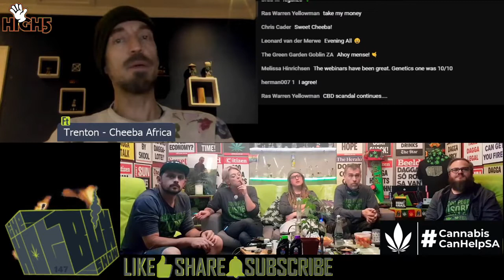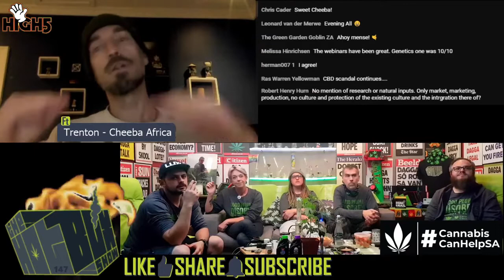High5 - Ep147 - Cheeba Africa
Cheeba Africa is a place built on trust and a space where we truly care about you and the world around us. We have been passionate about Cannabis for a long time and are proud to finally be able to work in a field that we love and believe in. It is indeed exciting to see the global Cannabis industry exploding, however it can be a minefield of twists and turns that can make it confusing and a little scary. Our aim is to help you navigate this green matrix and join us in celebrating this magical plant.